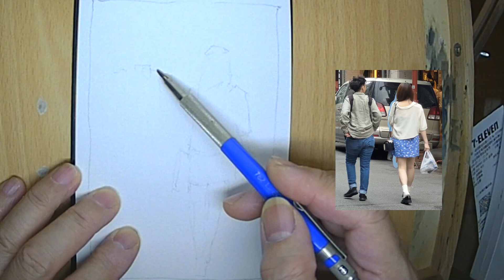我的水彩日記 散步的情侶